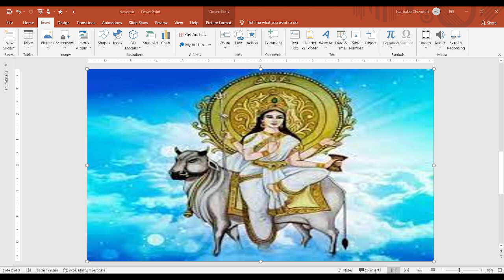Ma Maha Gauri